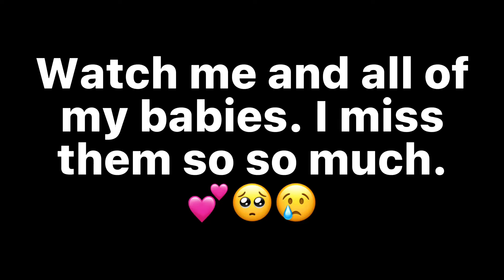I miss them all so so much. They are my world💕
Hi! I'm Marley, and I run an equestrian channel where I post anything from edits, to vlogs, to general horse info!
My Animals
Cali - 14.3hh 2011 QH x Paint
Remi - 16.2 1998 Dutch Warmblood
Shadow -  2019 Black Medium Hair Domestic Cat
Bandit - 2019 Grey Tabby Short Hair domestic Cat
I love each my animals with all of my heart and don't know what i would do without them.